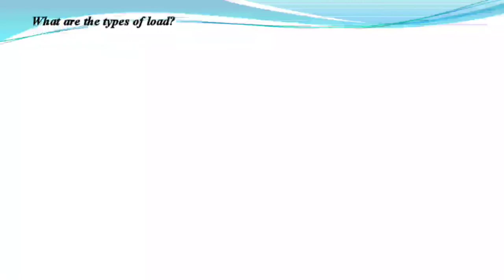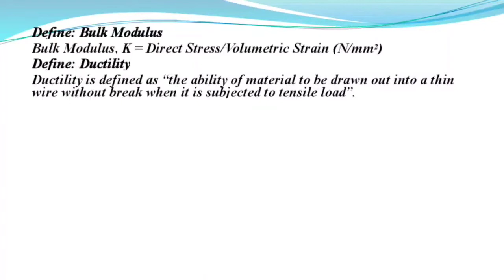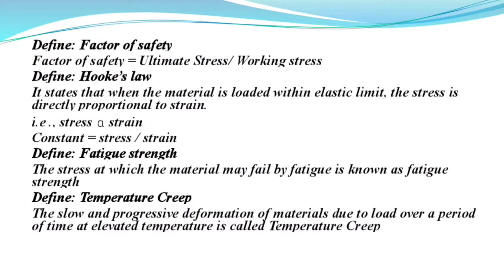Strength of material deformation of metals important two mark questions frequently asked question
Hi Friends,
In this video i have discussed about Moment of inertia  concepts, Formula and  also problems for Angle and channel section.
This is  for mechanical engineering and related course studying students